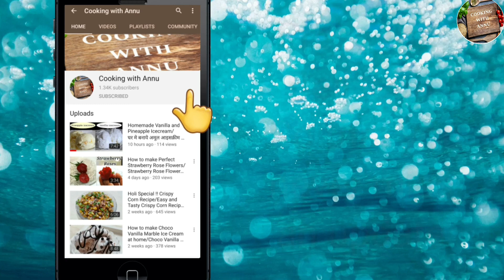Traditional Jaljeera Recipe/Summer Drink/Easy& Tasty Jaljeera/घर में आसानी से बनाये स्वादिष्ट जलजीरा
In this video we will make traditional jaljeera. For this we will use fresh mint leaves , raw mango, sugar , black salt , salt and roasted jeera powder.

ingredients

Small bunch of fresh mint leaves
( पुदीने की पत्तियां )
50 - 60 grm raw mango
( कच्चा आम )
Salt to taste
( नमक स्वादानुसार )
1 tsp sugar
( चीनी )
1/2 tsp black salt
( काला नमक )
1 tsp roasted cumin powder
( भुना जीरा पाउडर )